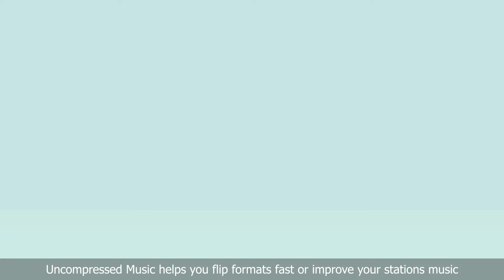UMC Intro Video